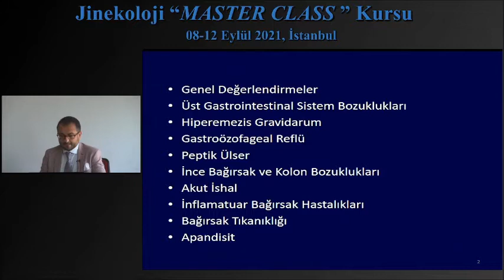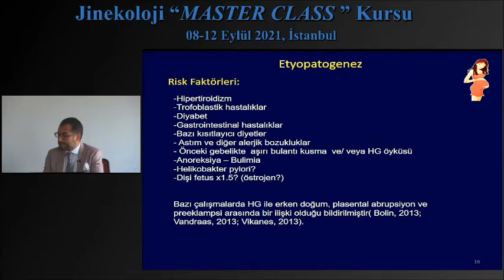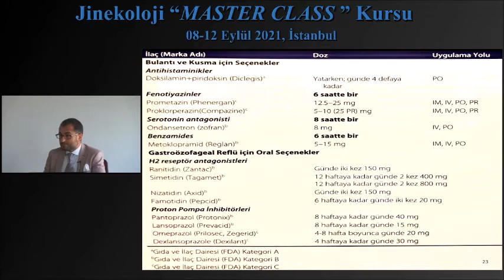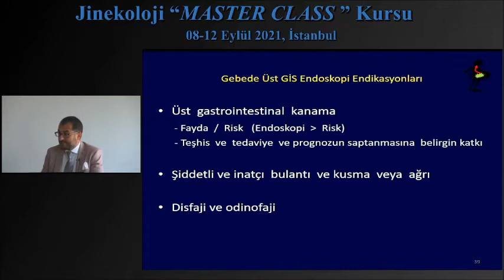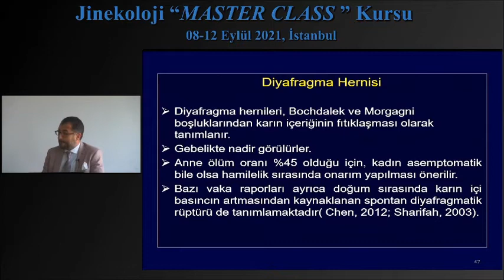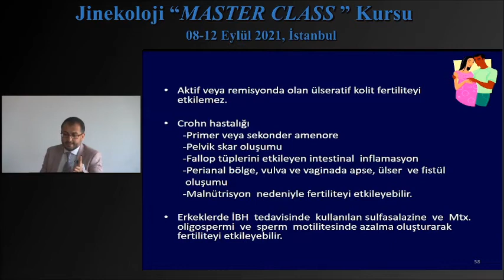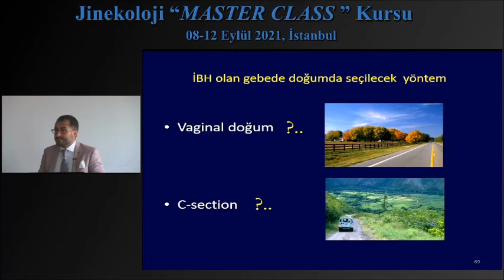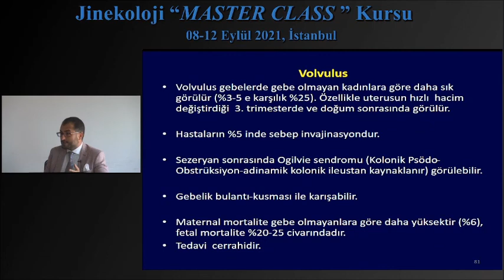Gebelikte Gastrointestinal Hastalıklar / Doç.Dr. Ünal İsaoğlu